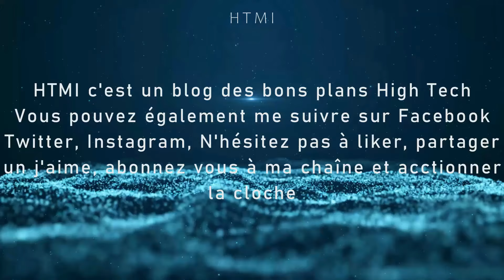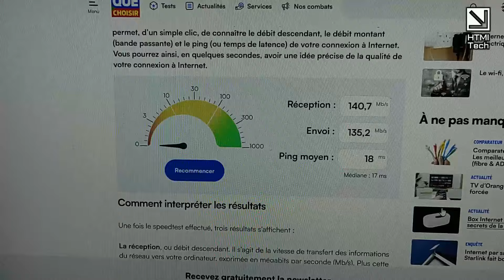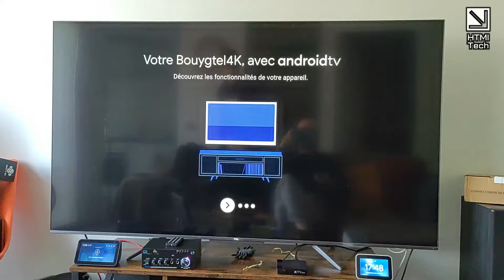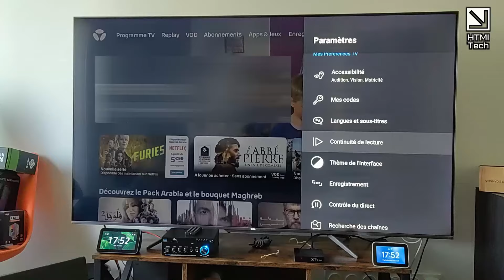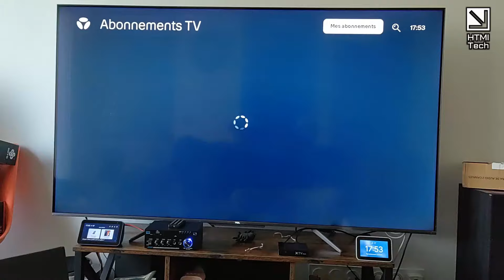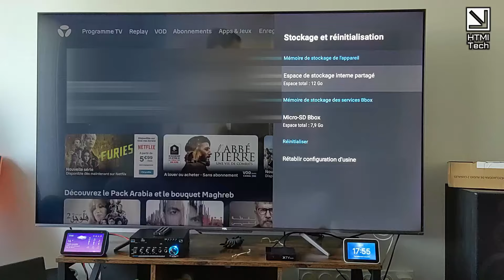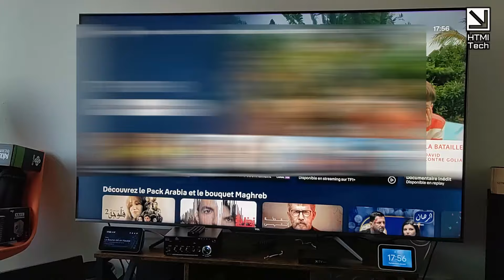J'ai pris une Bbox fit de chez Bouygues en 2024, est ce bien comme box Internet/TV/téléphone?!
Ça se passe plutôt pas mal pour l'instant?! pour une box premier prix?!

Audible Amazon Prime:

Xiaomi Mi TV Box S 2nd Gen:
Nokia Streaming Box 8000 :
Amazon Fire TV Stick :
MagCubic A5X TV bOX
X88 Pro 13 TV Box: